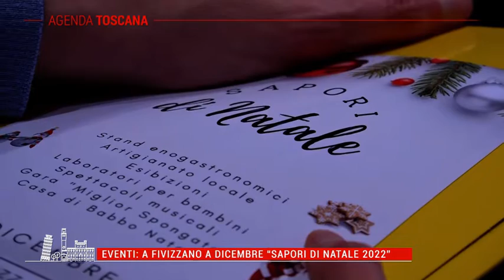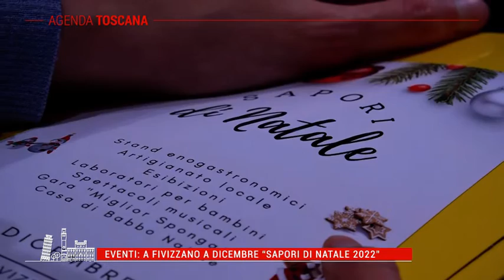TELE IRIDE - Agenda Toscana